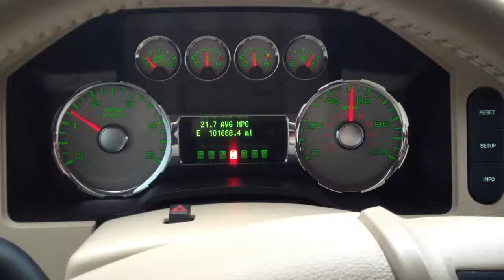Spartan tuned 6.4 F250 275 tune 50 - 110mph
Wot 50-110mph afe stage 2 intake and 4" straight pipe.